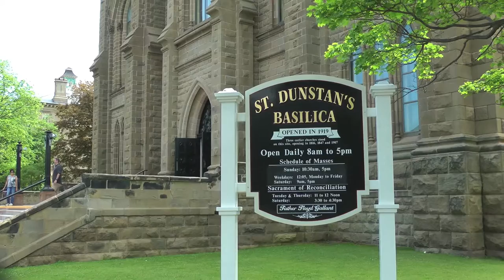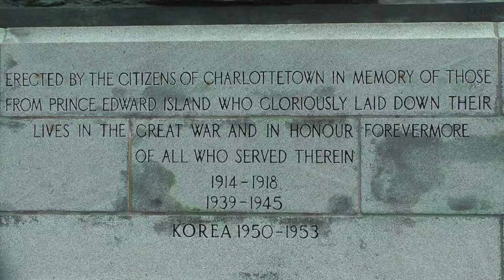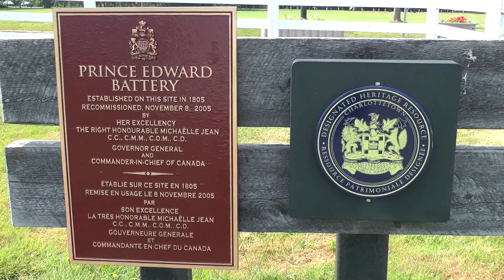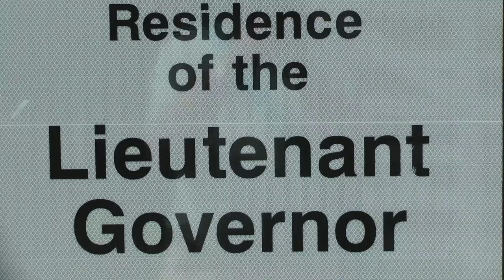CHARLOTTETOWN, PRINCE EDWARD ISLAND - BIRTHPLACE OF CONFEDERATION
Capital of the PEI province and where the first steps in creating Canada took place in 1864. Earlier that day we drove up to Cavendish and learned about Lucy Maud Montgomery/Anne of Green Gables (15 July 2015)